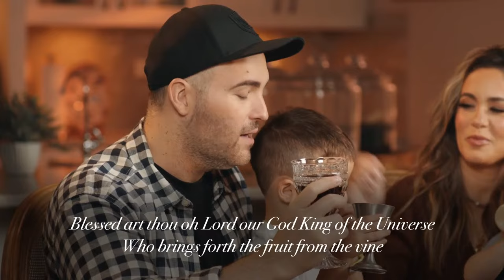Passover | Nathan Wilbur | Shabbat in Your Home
If you love Shabbat in Your Home and consider it your virtual congregation, please consider joining us as a Shabbat in Your Home Founding Partner and help us get this message to the nations

Please also like our videos and comment; they help us reach the nations with this critical message of hope.